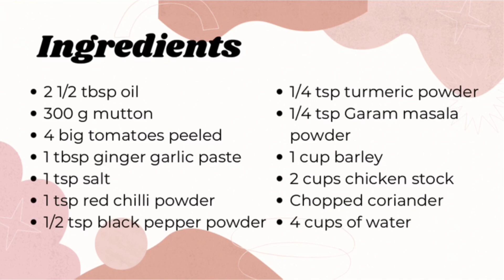Arabian Shorba I Saudi Soup I Barley Soup I Ramadan Soup I Ramadan 2021 I Scrumptious Treat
WELCOME TO SCRUMPTIOUS TREAT!!
FOR THE INGREDIENTS LIST CARD DO WATCH THE VIDEO TILL THE END.